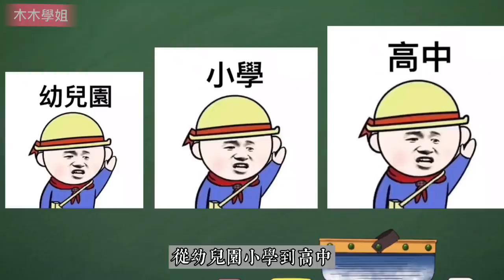［鬼滅之刃］炭治郎傳授撩妹秘笈？義勇人氣竟然這麼高！善逸收到女孩們的禮物？禰豆子 胡蝶忍 香奈乎 鬼滅學園情人節篇 丨木木學姐